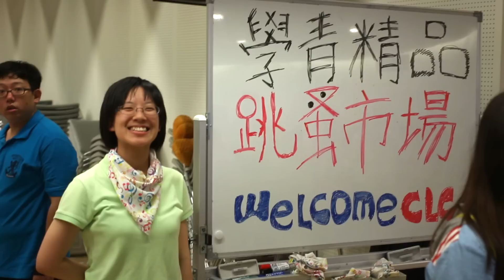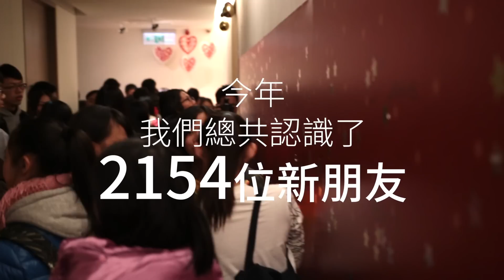江子翠行道會2014跨年回顧影片 屬於我們的故事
２０１３我們在這裡為今年的許下三個願望。
２０１４我們又在這聚集為明年許下三個願望。
屬於江子翠的故事永遠不會結束，改變的故事將會永遠寫下去。

因為你我都一起在這個地方認真的為上帝過這３６５天。
美好的故事不停息。